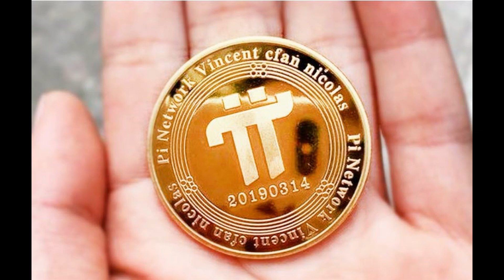Sau $ Pi Network có phổ cập toàn thế giới không pinetwork pi picoin coin crypto #$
Sau $ Pi Network có phổ cập toàn thế giới không

Từ năm 1450 tới nay đã có 6 đồng tiền sử dụng làm đồng dự trữ chính.
- Bồ Đào Nha (1450–1530): 80 năm
- Tây Ban Nha (1530–1640): 110 năm
- Hà Lan (1640–1720): 80 năm
- Pháp (1720–1815): 95 năm
- Anh (1815–1920): 105 năm
- Hoa Kỳ từ 1921 đến nay: đã được 102 năm.

 Hiện tại Nga-Trung và Ả rập đang muốn lật đổ sự thống trị của $

Đang có sự dịch chuyển quyền lực từ phương Tây sang Đông 🤔